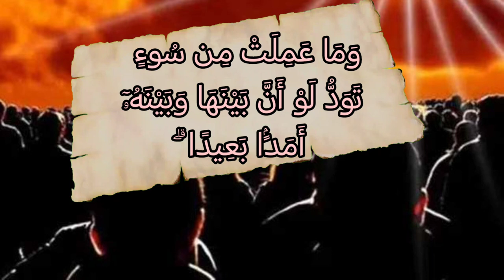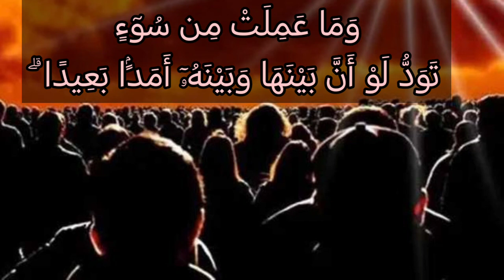تفسير سورة آل عمران ٣٠: يوم تجد كل نفس ما عملت من خير محضرا وما عملت من سوء تود لو أن بينها وبينه..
يَوْمَ تَجِدُ كُلُّ نَفْسٍۢ مَّا عَمِلَتْ مِنْ خَيْرٍۢ مُّحْضَرًا وَمَا عَمِلَتْ مِن سُوٓءٍۢ تَوَدُّ لَوْ أَنَّ بَيْنَهَا وَبَيْنَهُۥٓ أَمَدًۢا بَعِيدًا ۗ وَيُحَذِّرُكُمُ ٱللَّهُ نَفْسَهُۥ ۗ وَٱللَّهُ رَءُوفٌۢ بِٱلْعِبَادِ

التفسير الميسر : وفي يوم القيامة يوم الجزاء تجد كل نفس ما عملت من خير ينتظرها موفرًا لتُجزَى به، وما عملت من عمل سيِّئ تجده في انتظارها أيضًا، فتتمنى لو أن بينها وبين هذا العمل زمنًا بعيدًا. فاستعدوا لهذا اليوم، وخافوا بطش الإله الجبار. ومع شدَّة عقابه فإنه سبحانه رءوف بالعباد.